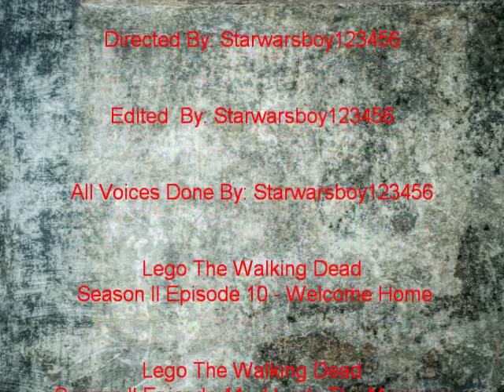Lego The Walking Dead Season II Episode 10 - Welcome Home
Day 50 - Mason welcome Chris and the others back to the group but Mason must prepare for the upcoming attack...